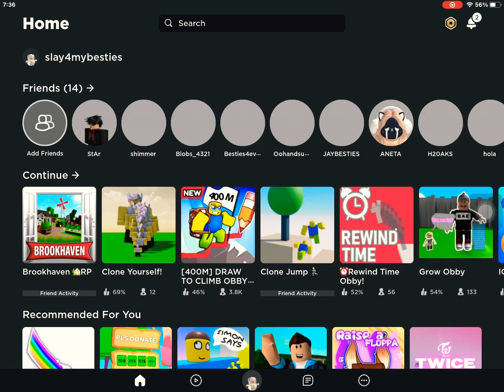GIVING OUT ROBUX TO WHOEVER SUBSCRIBES TO ME